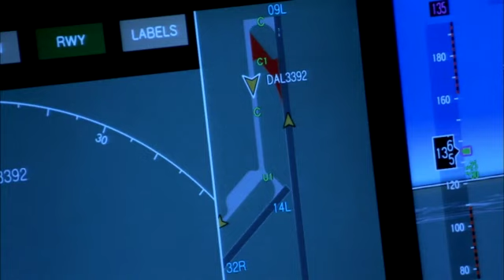★ Approche atterrissage depuis COCKPIT 😍👨‍✈️ ✈️ ★